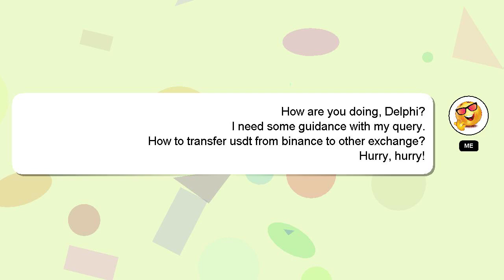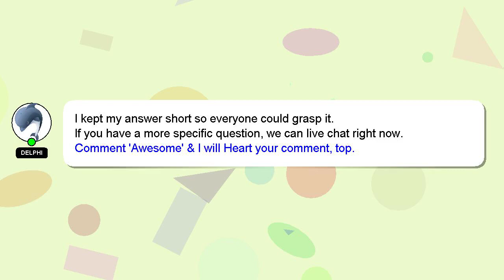How to transfer usdt from binance to other exchange?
A little intro about me, Greetings, my name is Delphi. Let me help you with your questions. - How to transfer usdt from binance to other exchange?

Don't hesitate to leave a comment or start a chat if you have a more specific question. Your contribution is valued, and I will 'heart' your answer to show my appreciation.

*2 What we are experimenting :*